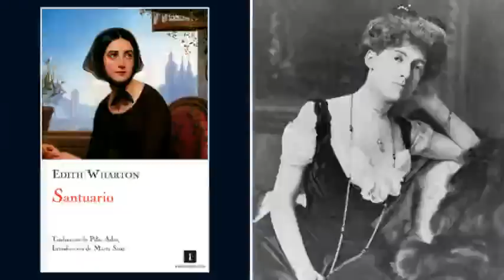Un Libro una hora 73: Santuario | Edith Wharton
Primera novela de Edith Wharton (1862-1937), publicada en 1903 que habla del significado de la felicidad, de la corrupción, de la conciencia y de la maternidad.